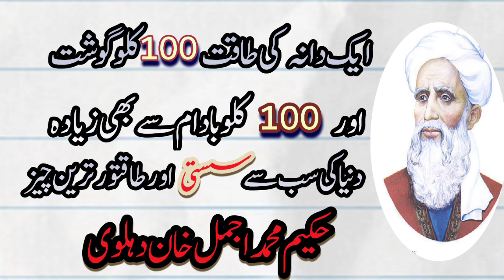دنیاکی سے طاقتور ترین چیز#مرید#زواجات#زوجتك#زواج#طاقته_روحانيات_عالية#waifu#islam#youtubeshorts